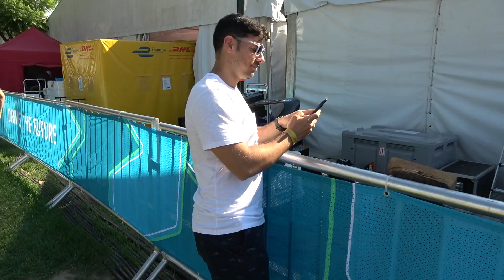Especial Michelin: Formula E em Buenos Aires | Canal Top Speed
Galera vídeo especial pra vocês direto de Buenos aires, mostrando um pouco mais  da Formula e

Quer ser nosso patrão? Acesse